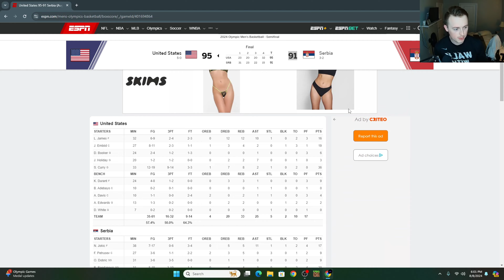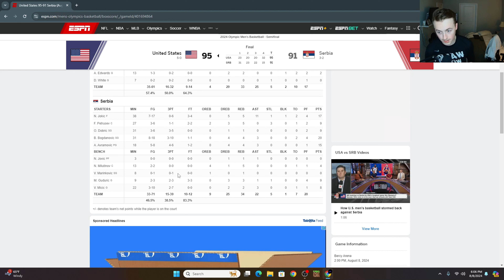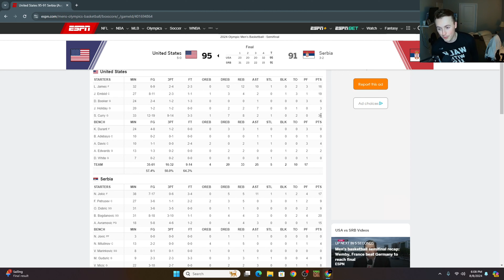Team USA vs Serbia Olympic Basketball Recap | 2024 Olympics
I upload Tuesday / Thursday / Saturday or until the analytics tell me that isn’t efficient. Then I’ll change it. I can do what I want, it’s my channel...